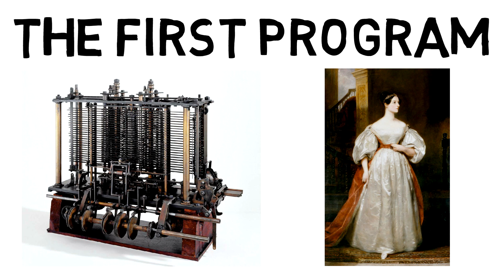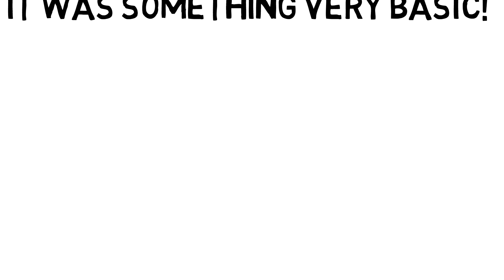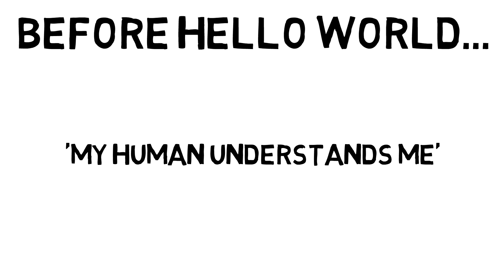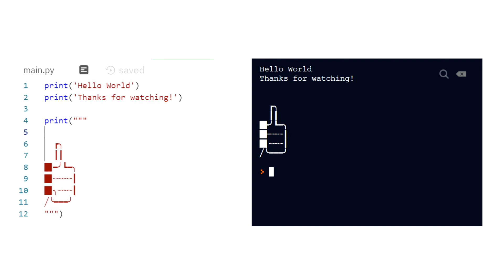History of "Hello World"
Ever wondered why every programming language tutorial starts with the first program to print "Hello World"?
I always wondered why - so I dug deep to find out where it all started.